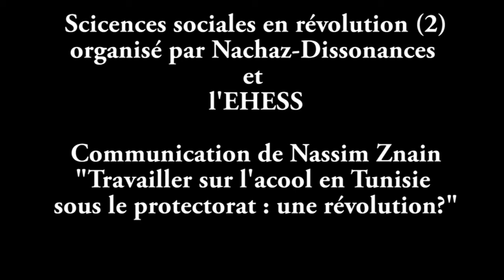Sciences sociales en révolution(s), 2e édition : intervention de Nessim Znaïen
Rencontre "Sciences sociales en révolution(s)", 2e édition, organisée par Nachaz Dissonances et l'EHESS, Tunis, les 25-26 novembre 2016. Avec le soutien d'EUROMED rights et des Archives nationales